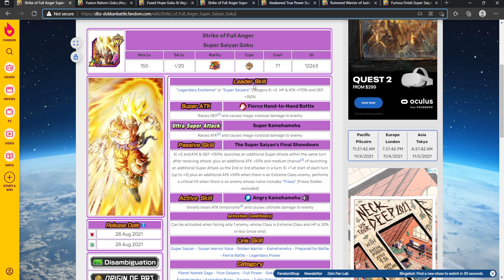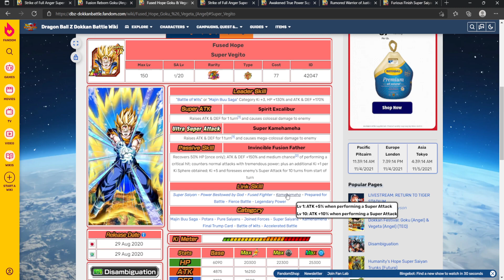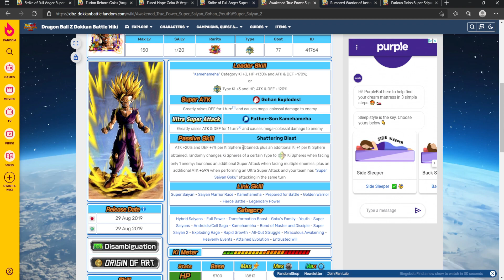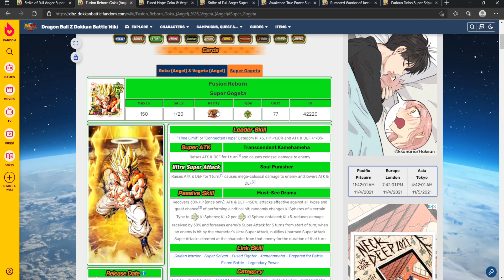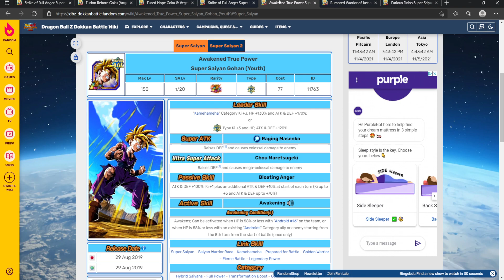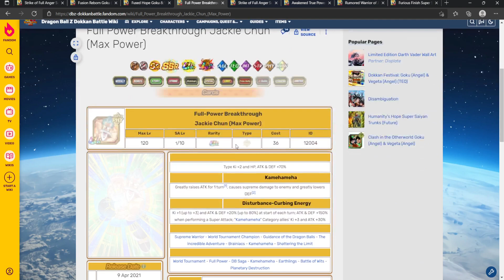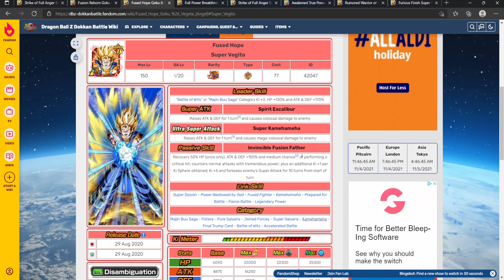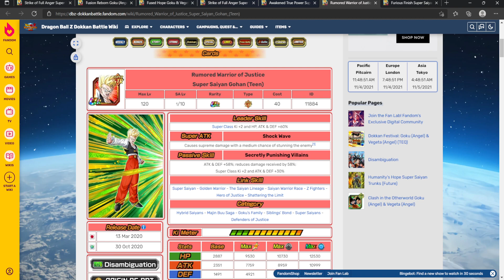THE *BEST* TEAM FOR LR TEQ CHAD GOGETA! BEST ROTATIONS IN THE GAME! | DBZ Dokkan Battle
Video Title: THE *BEST* TEAM FOR LR TEQ CHAD GOGETA! BEST ROTATIONS IN THE GAME! | DBZ Dokkan Battle

- Watch The *COLLABMAS 2020* Series Where I Uploaded A Collab EVERY DAY For 25 Days Here!